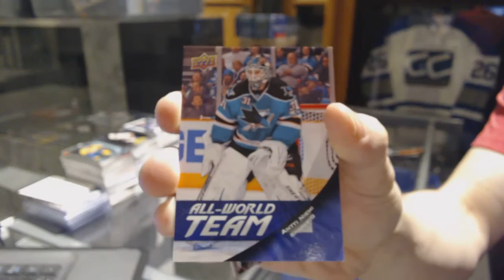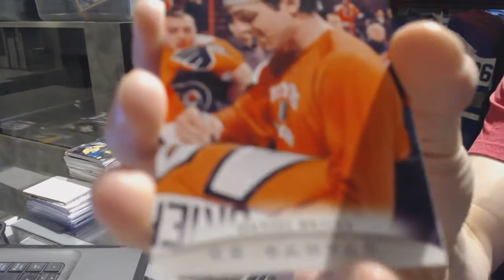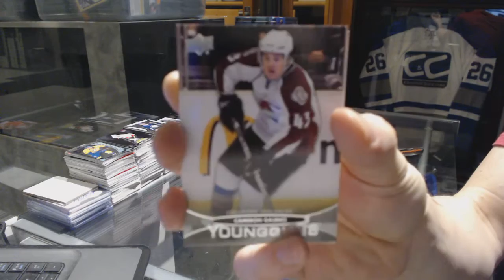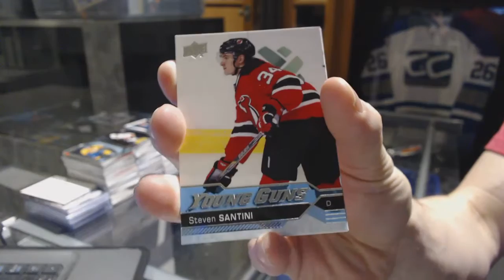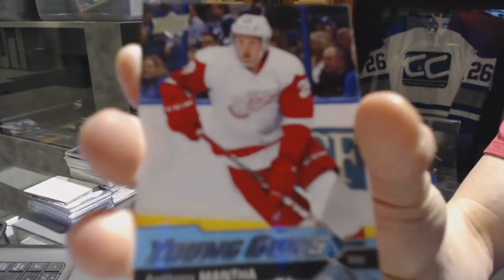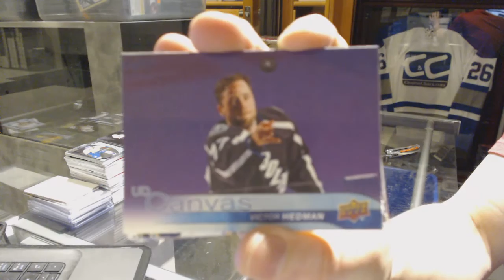11-12 UD Series 1 & 16-17 UD Series 1 Hockey Box Break - C&C GB #7090